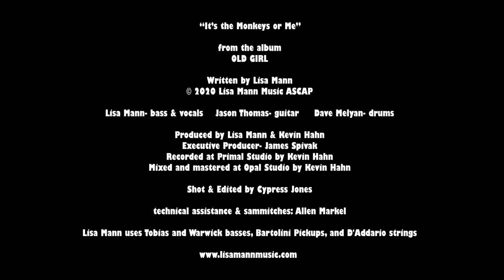Lisa Mann - It's the Monkeys or Me (Official Music Video)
"It's the Monkeys or Me" from the EP "Old Girl"

Video shot & edited by Cypress Jones
with technical assistance from Allen Markel
additional monkeys provided by Jasmine Thomas & Pat McDougall

Written by Lisa Mann
Based on a true story, inspired by and dedicated to Joanne Broh and Robert Schultz

Lisa Mann- bass & vocals
Jason Thomas- guitars
Dave Melyan- drums

Produced by Lisa Mann & Kevin Hahn
Executive Producer- James Spivak
Recorded at Primal Studio by Kevin Hahn
Mixed and mastered at Opal Studio by Kevin Hahn

Lisa Mann uses Tobias and Warwick basses, Bartolini Pickups, and D'Addario strings